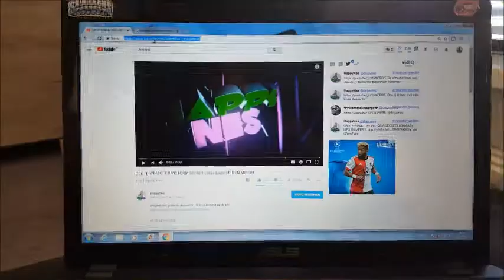5000 SUBS EN DE UITSLAG VAN DE WINACTIE!!!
Ik had dit echt nooit durven dromen en wil echt al mn abonees bedanken voor alles steun.
Ik hou echt van jullie allemaal.

Leuk dat je mijn video bekijkt, ik zou het zeer leuk vinden als je een reactie hieronder in de comments plaatst en een duimpje omhoog geeft!

of zoek hem via vNes Gaming

Mijn postadres is:
Radijshof 16
3331 RC Zwijndrecht

Vaste upload tijden : Zondag,Woensdag en Vrijdag 15.00uur